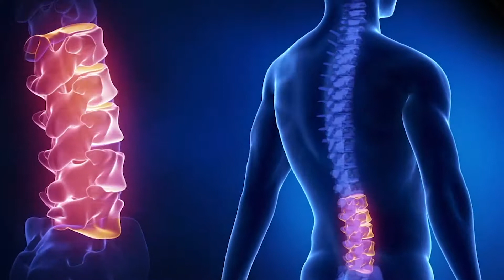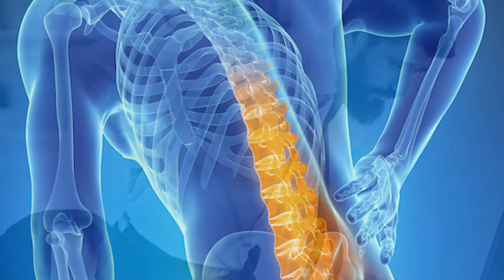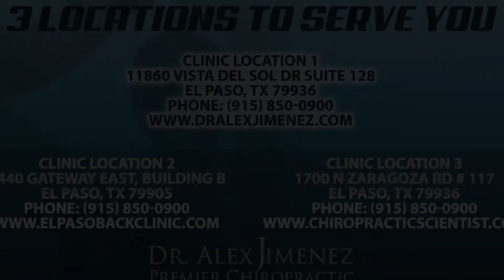Low Back Pain Therapy | El Paso, Tx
PUSH-as-Rx ®™ is leading the field with laser focus supporting our youth sport programs.  The PUSH-as-Rx ®™ System is a sport specific athletic program designed by a strength-agility coach and physiology doctor with a combined 40 years of experience working with extreme athletes. At its core, the program is the multidisciplinary study of reactive agility, body mechanics and extreme motion dynamics. Through continuous and detailed assessments of the athletes in motion and while under direct supervised stress loads, a clear quantitative picture of body dynamics emerges. Exposure to the biomechanical vulnerabilities are presented to our team.  Immediately, we adjust our methods for our athletes in order to optimize performance.  This highly adaptive system with continual dynamic adjustments has helped many of our athletes come back faster, stronger, and ready post injury while safely minimizing recovery times. Results demonstrate clear improved agility, speed, decreased reaction time with greatly improved postural-torque mechanics.  PUSH-as-Rx ®™ offers specialized extreme performance enhancements to our athletes no matter the age.

David Garcia developed back pain that influenced his quality of life. As his painful symptoms worsened, David Garcia was unable to walk and his low back pain became unbearable. He first visited Dr. Alex Jimenez, chiropractor in El Paso, TX, after a recommendation from his sister. Dr. Jimenez managed to supply David Garcia with all the help he deserved for his low back pain, restoring his well-being. David Garcia describes the wonderful support Dr. Alex Jimenez and his team have given him to provide him relief from his painful symptoms and he highly recommends chiropractic attention as the non-surgical choice for lower back pain, along with other health issues.